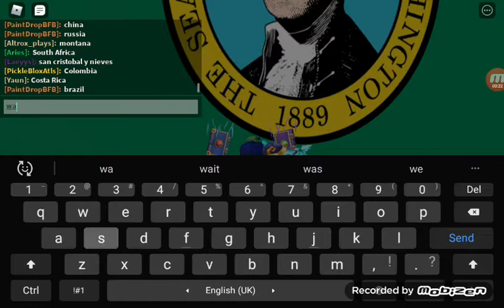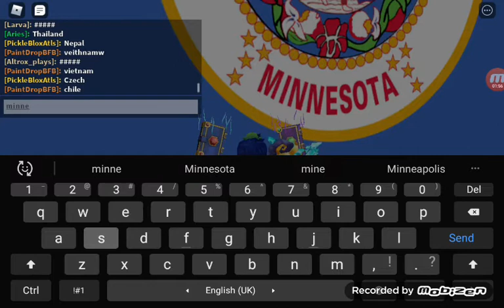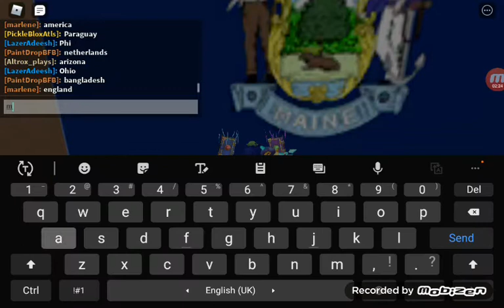pakistani tries to guess American state flags